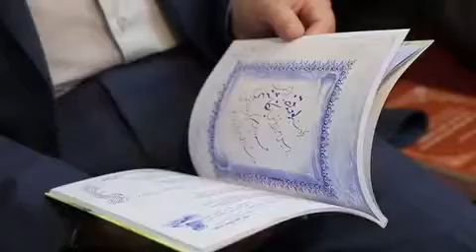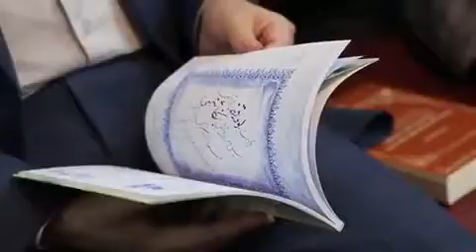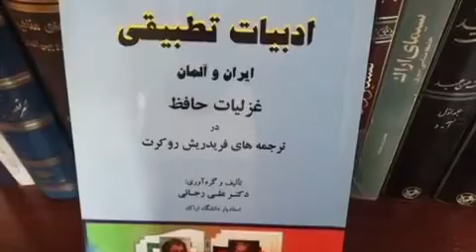دیدار وزیر فرهنگ و ارشاد اسلامی با دکتر علی رجایی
دیدار وزیر فرهنگ و ارشاد اسلامی با دکتر علی رجایی استاد دانشگاه نویسنده و مترجم زبان آلمانی